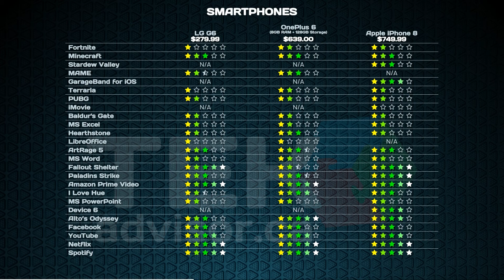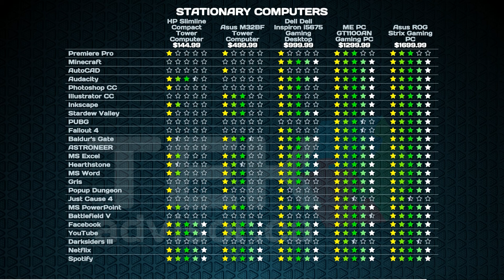Tech Worth Buying (December 7th, 2018)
This week's sales aren't that plentiful on tech deals, but the rebates we have are markedly more generous than what we had last year at the same time.